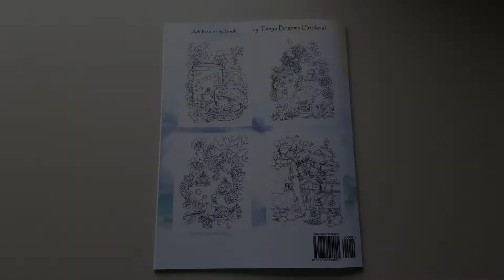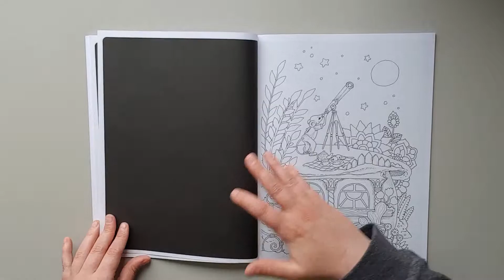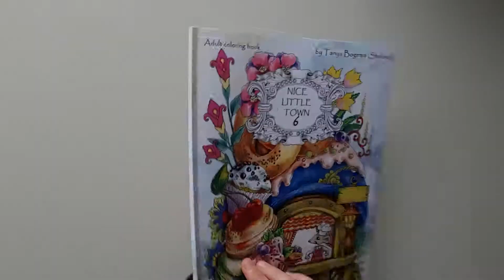Nice little town vol. 6 flipthrough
Nice little town vol 6. by Tatiana Bogema (Stolova)